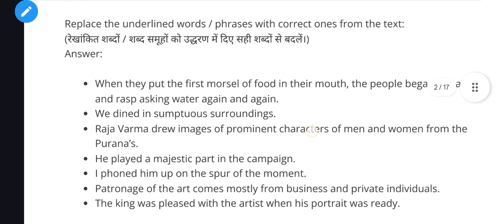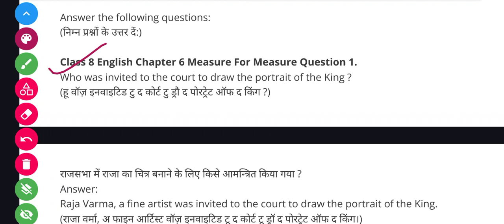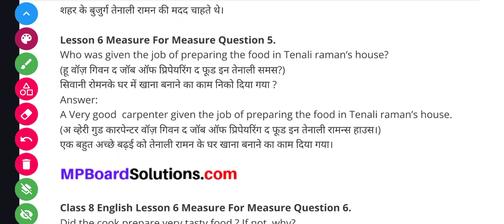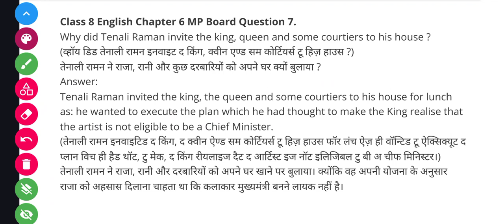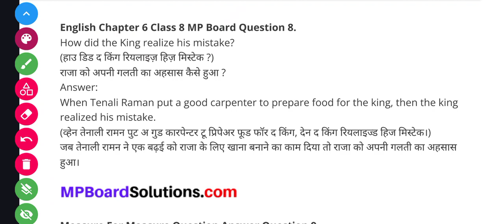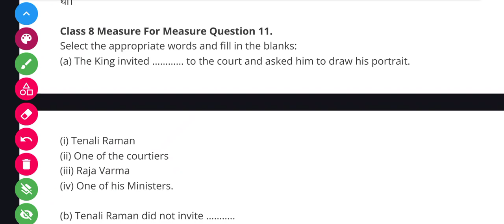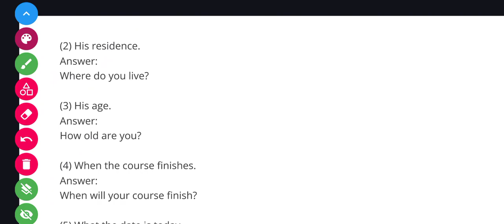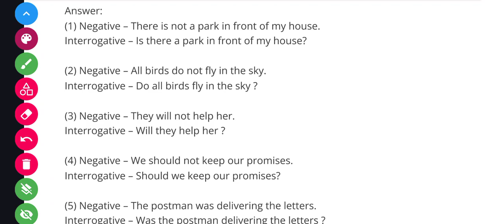Class 8th English Reader | Chapter 6 Measure For Measure | Question answer | MP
Class 8th English Reader | Chapter 1 Another Chance | Question answer | MP board

पी डी एफ  प्राप्त करने के लिए टेलीग्राम चैनल ज्वाइन करें

मध्य प्रदेश राज्य शिक्षा केंद्र भोपाल
समग्र शिक्षा
लर्निंग आउटकम्स में समाहित अवधारणा

English Workbook Class 6-8 English worksheet अंग्रेजी वर्कवुक कक्षा 6 से 8 Grade 6-8 Session 2021-22

Mp board class 8 bhasa bhari hindi solution
Mp board hindi bhasa bharti class 8
Mp board class 8 exam news exam date
Mp board traimasik pariksha class 8
Mp board mp  vimarsh mpsed
Mp board class 8 english lession 1
Mp board class 8 hindi chapter 1 var de
Mp board class 8 hindi aao kare aao seekhe
आओ करें और सीखें कक्षा 8 हिंदी वर्क बुक
कक्षा कक्षा 8 भाषा भारती हिंदी एमपी बोर्ड

एमपी बोर्ड कक्षा 8 भासा भारी हिंदी समाधान
एमपी बोर्ड हिंदी भाषा भारती कक्षा 8
एमपी बोर्ड कक्षा 8 परीक्षा समाचार परीक्षा तिथि
एमपी बोर्ड त्रैमासिक परीक्षा कक्षा 8
एमपी बोर्ड एमपी vimarsh mpsed
एमपी बोर्ड कक्षा 8 अंग्रेजी पाठ 1
एमपी बोर्ड कक्षा 8 हिंदी अध्याय 1 वर दे
एमपी बोर्ड कक्षा 8 अंग्रेजी पाठक
एमपी बोर्ड कक्षा 8 वर्कशीट
एमपी बोर्ड कक्षा 8 ब्रिजकोर्स
एमपी बोर्ड कक्षा 8 विज्ञान विज्ञान
एमपी बोर्ड कक्षा 8 गादित गणित
एमपी बोर्ड कक्षा 8 कार्यपुस्तिका
एमपी बोर्ड कक्षा सीखने का परिणाम
एमपी बोर्ड कक्षा 8 पथ्यपुस्तक निगम
एमपी बोर्ड ब्रिगेकोर्स समाधान
एमपी बोर्ड कक्ष 8 पेपर
एमपी बोर्ड कक्षा 8 प्रश्न पत्र
मध्य प्रदेश बोर्ड भाषा भारती
एमपी बोर्ड कक्षा 8 सामाजिक विज्ञान
एमपी बोर्ड कक्षा 8 सबसे महत्वपूर्ण प्रश्न
एमपी बोर्ड कक्षा 8 हिंदी अंग्रेजी पेपर
एमपी बोर्ड कक्षा 8 हिंदी आओ करे आओ खोजे
और क्लास 8 हिंदी बुक करें
क्लास 8 मध्य अमेरिका हिंदी अंग्रेजी विज्ञान विज्ञान विज्ञान और विज्ञान के हल के लिए
emapee bord kaksha 8 hindee adhyaay 1 var de
emapee bord kaksha 8 hindee aao kare aao khoje
aur klaas 8 hindee buk karen
klaas 8 madhy amerika hindee angrejee vigyaan vigyaan vigyaan aur vigyaan ke hal ke lie
kaksha 8 bhaasha bhaarat hindee bord